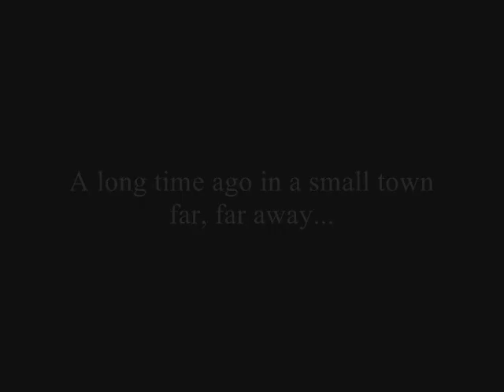60th Birthday Video - From then to now.